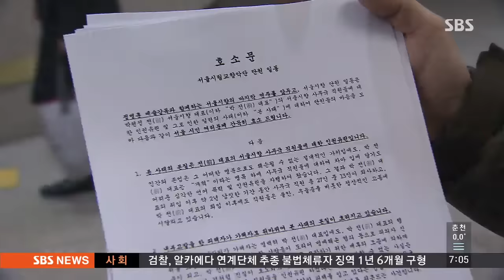정명훈 마지막 지휘…'진실게임' 치닫는 시향 / SBS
어제(30일) 이 공연을 끝으로 정명훈 예술 감독이 10년 동안 몸담았던 서울시향의 지휘봉을 내려놨습니다. 이렇게 단원 일일이 작별 인사를 나눴고요, 앞에 있던 관객들도 기립박수로 거장을 배웅했습니다. 박현정 전 시향 대표와의 갈등이 결국, 정명훈 감독의 사퇴로까지 이어졌는데, 과연 누구의 주장이 맞는지 그 진실 공방은 여전히 진행 중입니다.